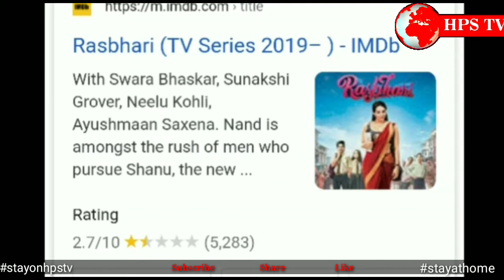फिर ट्रोल हुई स्वरा भास्कर : जनता को रास नहीं आया रसभरी का रस